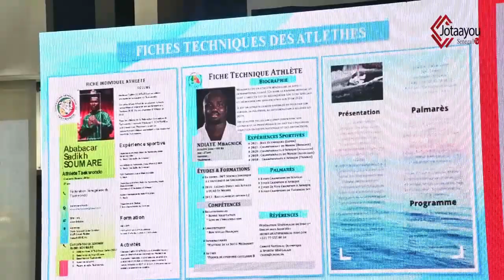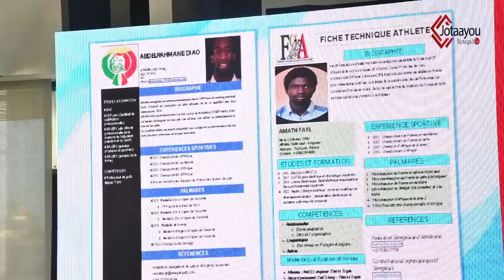Le CNOSS octroi des bourses de préparation pour les jeux olympique 2024 aux athlètes sénégalais